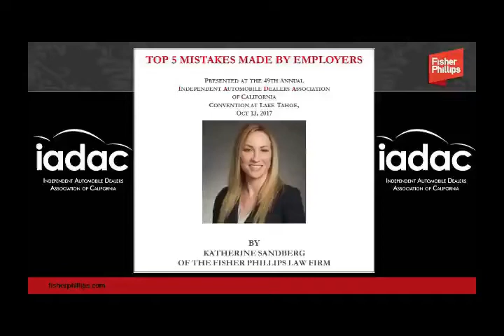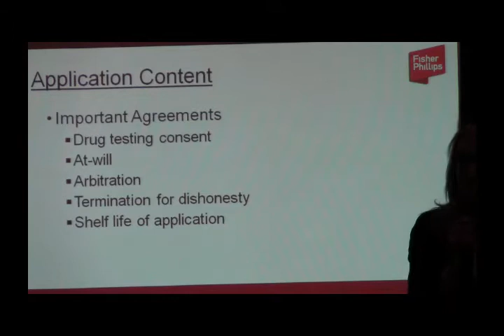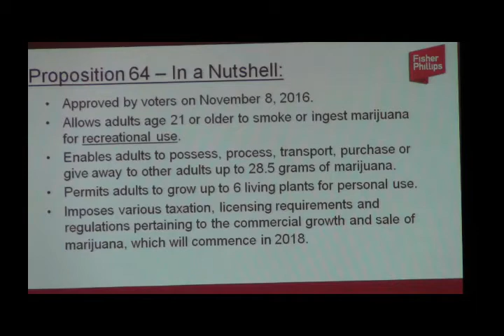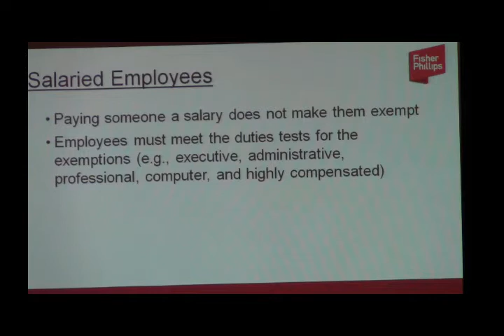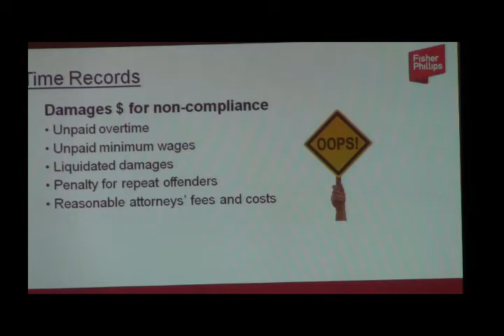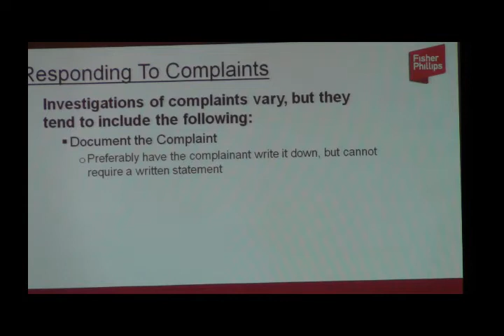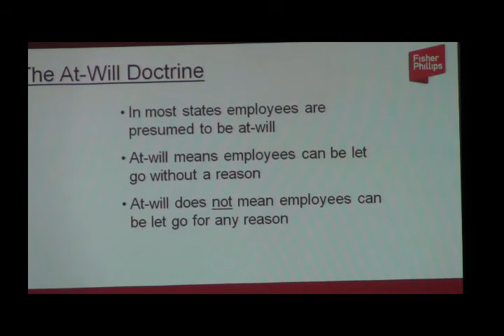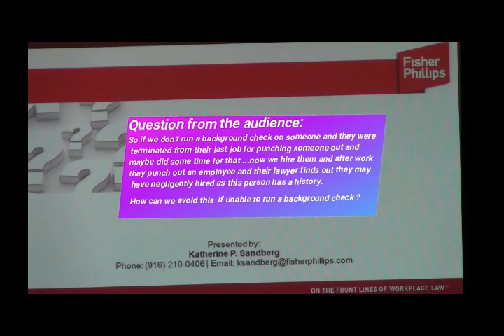California Labor Law Seminar-Top 5 Reasons Employers Get Sued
Labor Law Presentation at IADAC Convention, Lake Tahoe October 2017 by Katherine Sandberg with Fisher/Phillips Law Firm